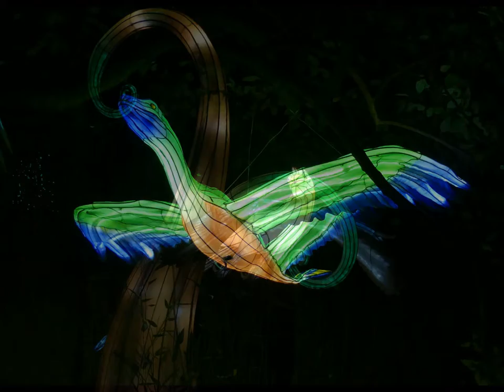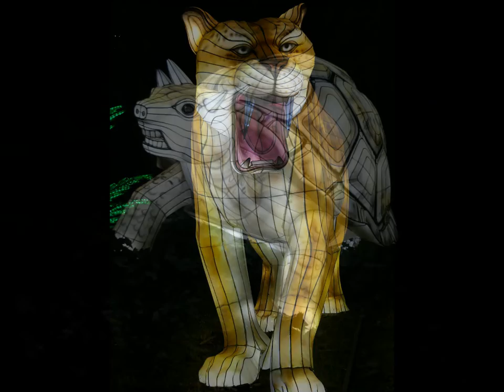Giant Lanterns 2020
Edinburgh Zoo Giant Lantern display, January 2020. The music is called Dinosaur Valley and is by Brandon Fiechter, from the album Tribal Jungle